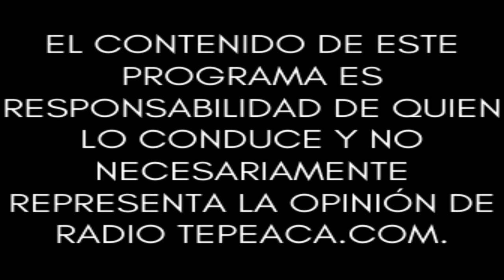Acatzingo, ¡Y su Gente!